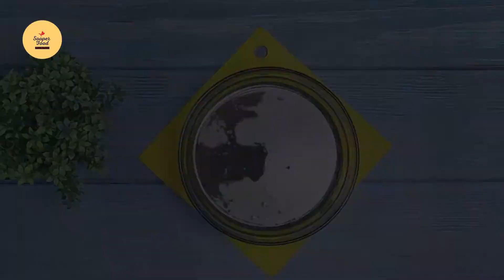Royal Falooda Recipe | Kulfi Falooda Recipe By Sooper Food | Instant Falooda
The Real Happiness is homemade Falooda🍧🍧. This kulfi falooda is just perfect to satisfy your cravings. A must try cold beverage this summer🌞

falooda sev recipe / falooda drink,royal falooda/falooda ice cream/ royal falooda recipe / royal falooda / royal falooda recipe / fast falooda making / falooda recipe pakistani / simple falooda / instant falooda

🍧Ingredients:

👉Prepare kulfi:
-Milk 1-1/2 litre
-Sugar 1/2 cup
-Khoya 100 gms
-Almonds 50 gms
-Cardamom powder 1/2 tsp
-Rose water 1 tbs

👉Falooda sev / corn flour vermicelli :

-Sugar 1-1/2 tbs
-Basil seeds 1 tbs

🍧Assembling:

-Colored jelly cubes
-Falooda sev
-Rose syrup
-Basil seeds
-Kulfa slices
-Chilled thick milk
-Dry fruit

🍧Directions:
-In pot,add milk ,sugar and cook until milk reduced to half and keep stirring in between.
-Take out half of the milk and refrigerate.
-Add khoya ,almonds,cardamom powder and rose water.mix well and cook for 5 minutes.turn off the flame and add cream,mix well and let it cool.then pour the mixture in a container ,cover and freeze for 6-8 hours.

-In a pan ,add water,corn flour and sugar.mix well.turn on the flame and cook until mixture is transparent and glossy.take vermicelli makerfill it with corn flour mixture and make vermicelli in chilled water.keep them in water for 15 minutes.
-In a bowl,add basil seeds and soak in water for 15 minutes.

🍧Assembling:
On serving glass,add colored jelly cubes,falooda sev,drizzle rose syrup,basil seeds,kulfa slices,chilled thick milk and garnish with dry fruit.

🔻🔻🔻Checkout More Recipes 🔻🔻🔻

how to make falooda at home/falooda recipe in hindi/falooda sev/ easy falooda recipe